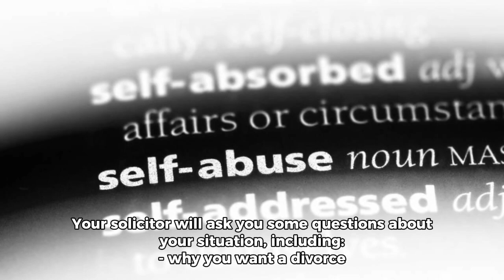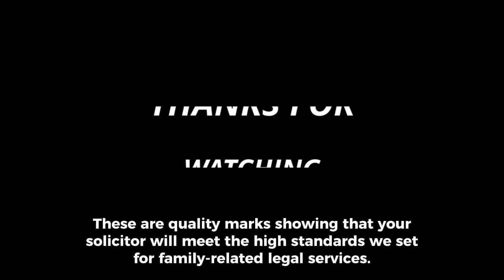Getting a divorce, how a solicitor can help